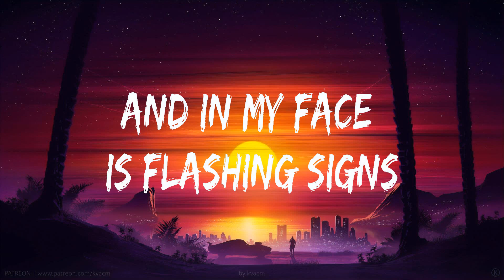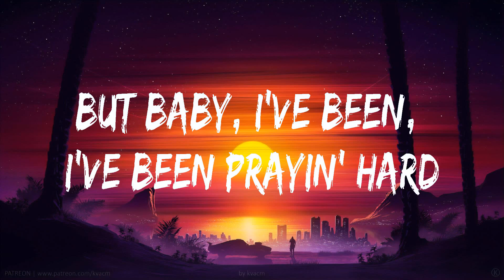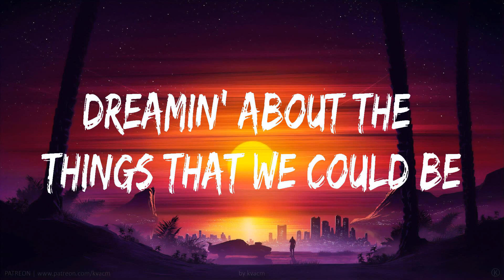OneRepublic ~ Counting Stars # lyrics